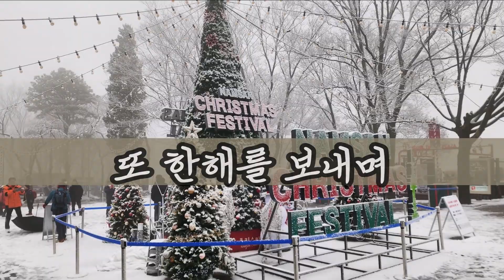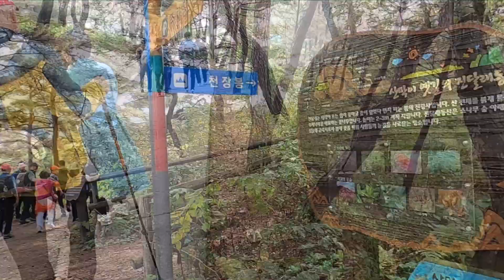GOOD BYE 2023 / 구자곡산악회 송년인사